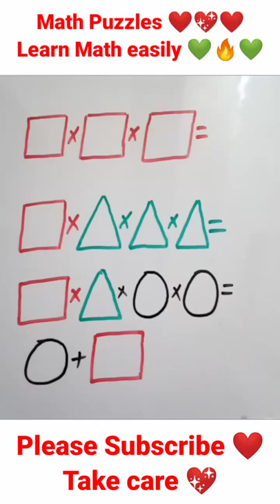math shorts | math tricks